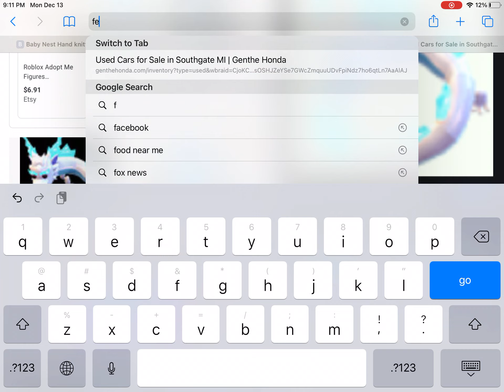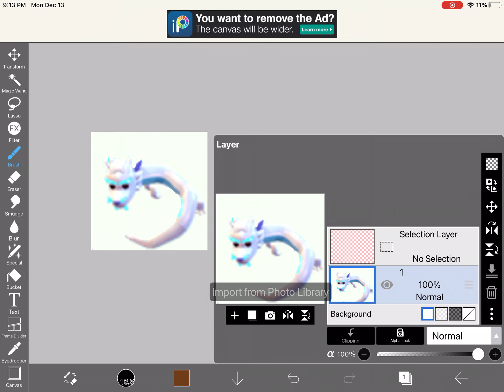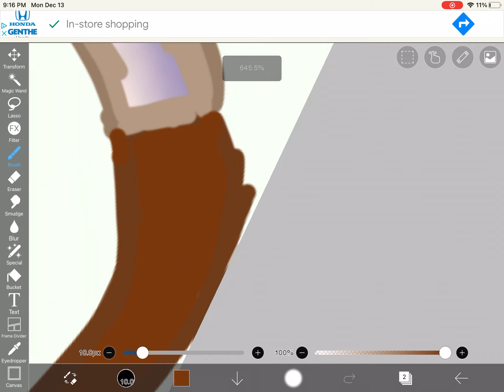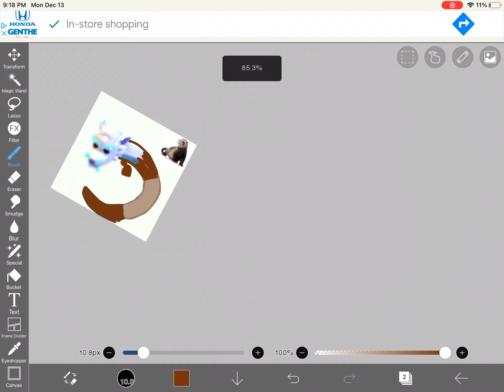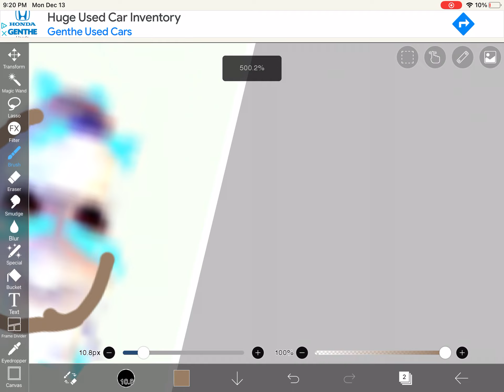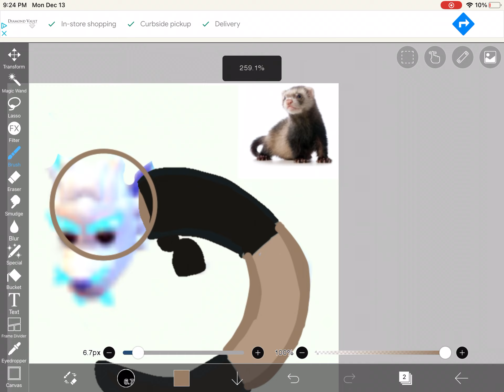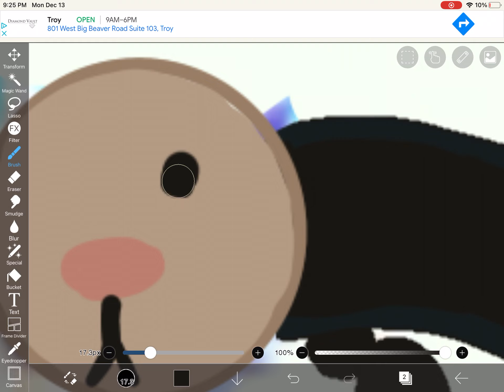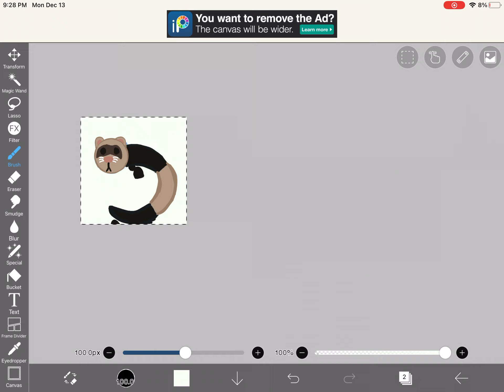Ferret pet concept